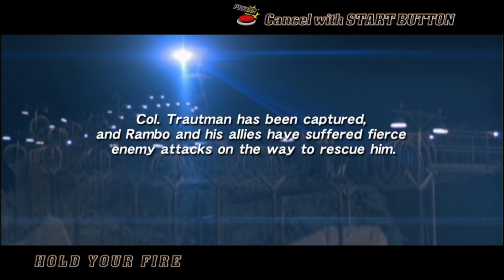Rambo (2008) Arcade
♦ Title: Rambo
♦ Publishers: Sega
♦ Developer: Sega
♦ Published: 2008
♦ Format: Arcade
♦ Genre: Gallery Shooter
[Synopsis]

In this video, I play Rambo the arcade game.
[Links]